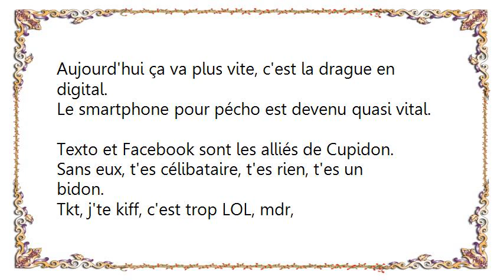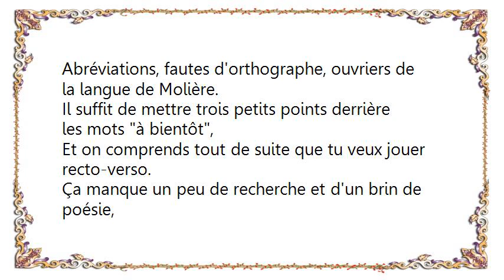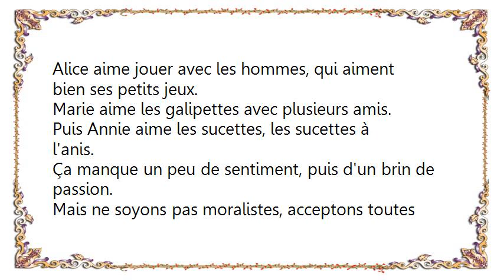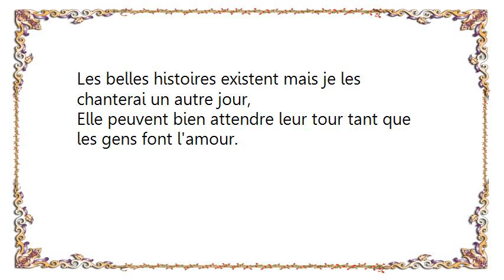Grand Corps Malade - Tant que les gens font l'amour Lyrics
[Lyrics Grand Corps Malade - Tant que les gens font l'amour]
Au temps jadis, fils, il fallait pour faire la cour,
Sortir sa plus belle plume et tenter quelques mots d'amours.
Transmettre la lettre, si possible loin des regards.
Ajouter du parfum sur le papier pour les ringards.
Aujourd'hui ça va plus vite, c'est la drague en digital.
Le smartphone pour pécho est devenu quasi vital.
Texto et Facebook sont les alliés de Cupidon.
Sans eux, t'es célibataire, t'es rien, t'es un bidon.
Tkt, j'te kiff, c'est trop LOL, mdr,
Abréviations, fautes d'orthographe, ouvriers de la langue de Molière.
Il suffit de mettre trois petits points derrière les mots à bientôt,
Et on comprends tout de suite que tu veux jouer recto-verso.
Ça manque un peu de recherche et d'un brin de poésie,
Mais c'est plus efficace, merci à la technologie.
Car si tout va plus vite et qu'on se rencontre sans détours.
On ne peut que se réjouir, tant que les gens font l'amour.

Céline voulait Medhi, mais Medhi voulait Jennifer.
Séverine voulait Teddy, et Teddy préférait son frère.
Son frère lui ne désirait que les couguars athlétiques,
Aux lèvres gonflées, figées, la chirurgie est statique.
Katty a encore trompé son mari la semaine dernière.
Il a rien vu en séminaire avec ses deux jeunes secrétaires.
Ils étaient content de se retrouver après leur petites affaires.
C'est l’adultère salutaire, quand père et mère savent se taire.
Patrice aime bien les petites jeunes, qui aiment bien les petits vieux.
Alice aime jouer avec les hommes, qui aiment bien ses petits jeux.
Marie aime les galipettes avec plusieurs amis.
Puis Annie aime les sucettes, les sucettes à l'anis.
Ça manque un peu de sentiment, puis d'un brin de passion.
Mais ne soyons pas moralistes, acceptons toutes les infractions.
Car tant que les gens se font plus de bien, que de mal en retour.
On doit pouvoir s'en réjouir, tant que les gens font l'amour.

Le jour de son mariage Laurent avait bu trop de whisky.
Il se rappelait qu'il était marié, mais ne savait plus contre qui.
Steve et Fabienne ont tout quitté pour s'aimer toute leur vie.
Et ils vécurent peu heureux et eurent beaucoup d'ennuis.
La vanne, le jeu de mot, et la petite dose de cynisme accompagnent bien
Les situations qui manquent un peu d’héroïsme.
Les belles histoires existent mais je les chanterai un autre jour,
Elle peuvent bien attendre leur tour tant que les gens font l'amour.